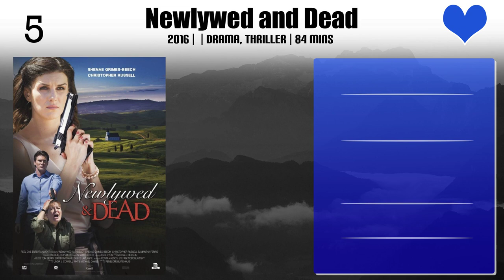Shenae Grimes-Beech Top 10 Movies | Best 10 Movie of Shenae Grimes-Beech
Top 10 Movies of Shenae Grimes-Beech

Find the list of movies by Shenae Grimes-Beech you can find more information, movie trailers, posters, reviews, youtube links in below link.

Please Comment down your favorite movie of Shenae Grimes-Beech